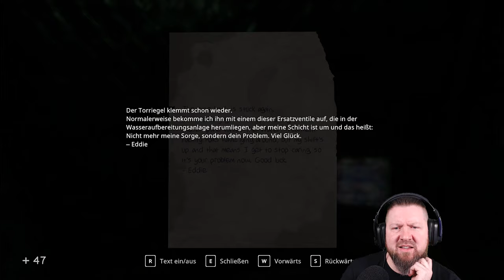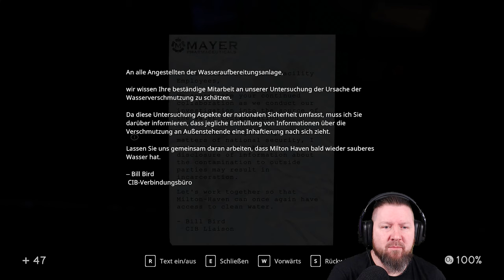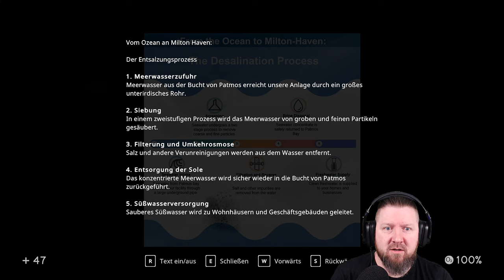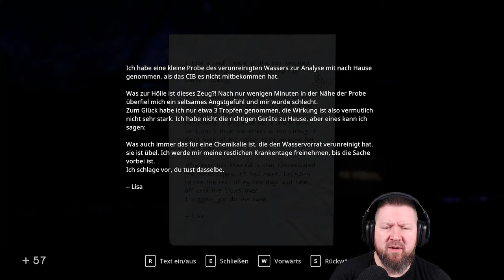IN SOUND MIND [018] Unter Beschuß [Das Lucas-Tape]